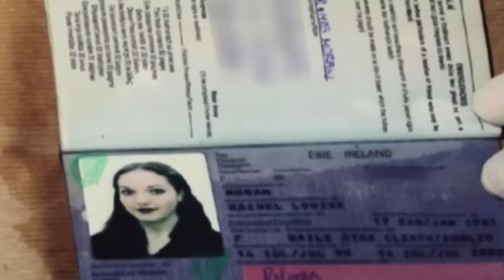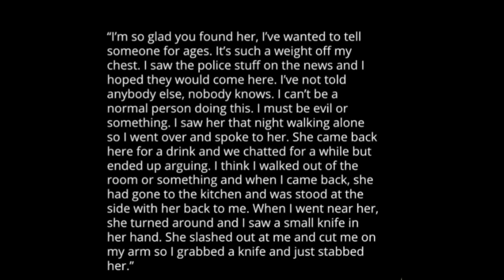Heartbreaking case of Rachel Moran (explained in nepali)